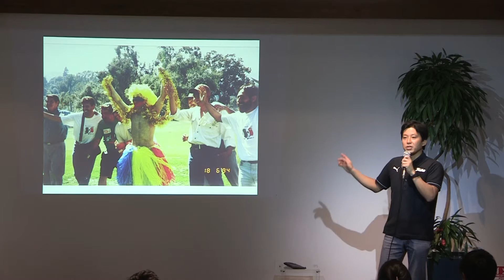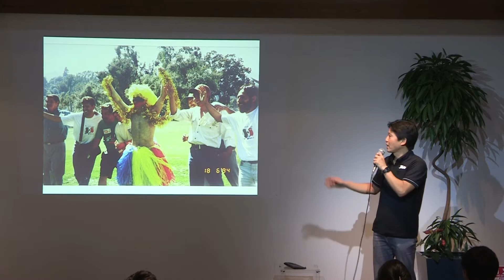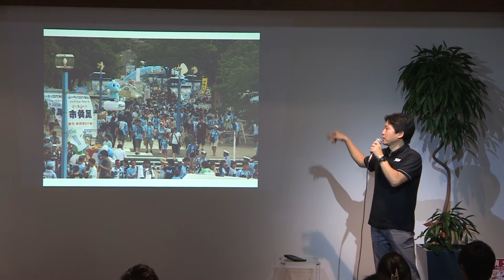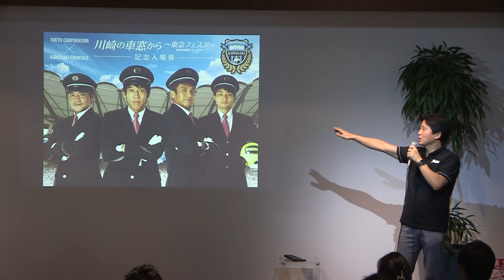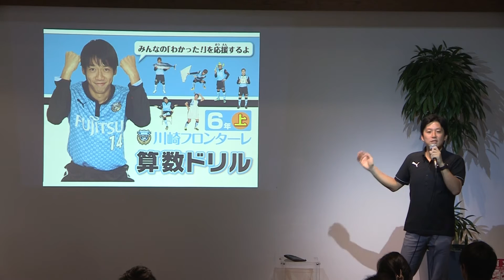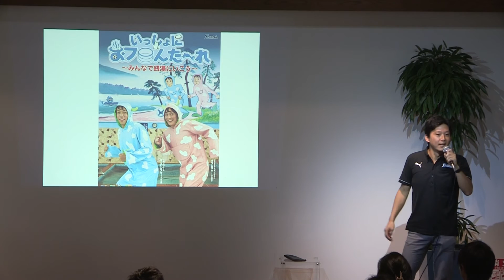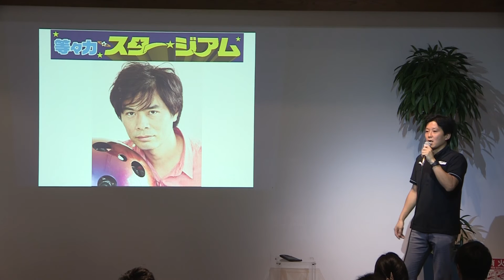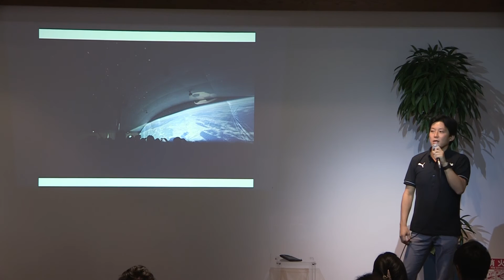[05/05]Vol.43_Haruka Amano